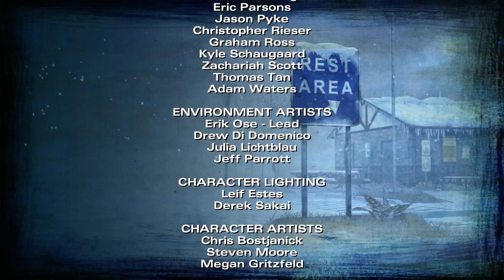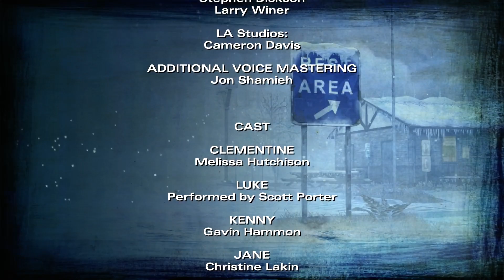Let's Play The Walking Dead Season 2 Part 21 Episode 5: No Going Back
Let's Play The Walking Dead Season 2 Gameplay series for PC contains a The Walking Dead Season 2 walkthrough for Episode 1: All That Remains, Episode 2: A House Divided, Episode 3: In Harm's Way, Episode 4: Amid the Ruins, and Episode 5: No Going Back.  This series includes Let's Play The Walking Dead Season 2 and a review for The Walking Dead Season 2 in High Definition (HD). Commentary is provided by TehNevs.

"The Walking Dead: Season Two is an ongoing episodic graphic adventure based on Robert Kirkman's The Walking Dead comic book series and developed by Telltale Games. It is the sequel to The Walking Dead, with the first episode released digitally in December 2013, and a retail collector's DVD edition planned at the conclusion of the season. The game employs the same narrative structure as the first season, where player choice in one episode will have a permanent impact on future story elements. The player choices recorded in save files from the first season and the additional episode 400 Days carry over into the second season. Clementine, who was the player's companion during the first season, is the player-character in Season Two.

Skybound has announced that a third season is being developed."